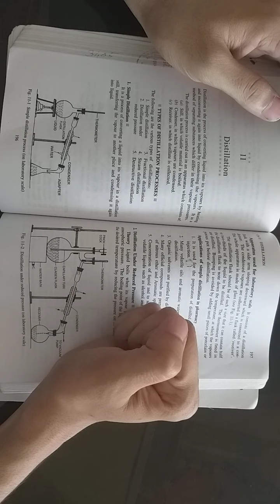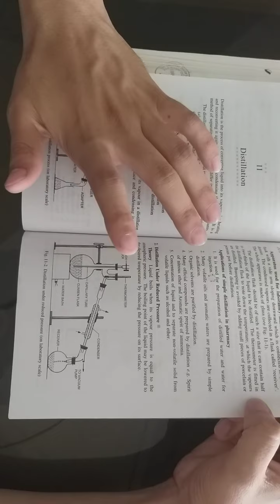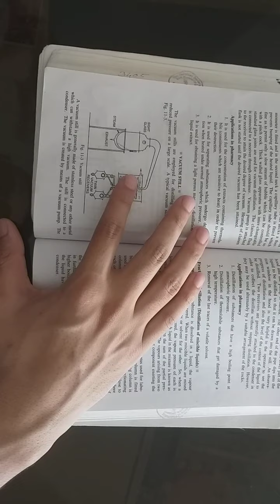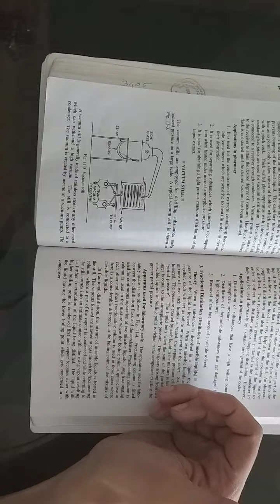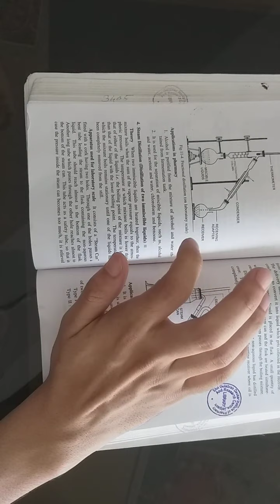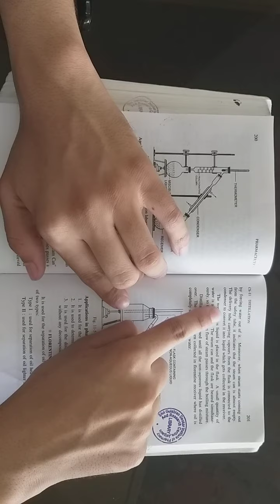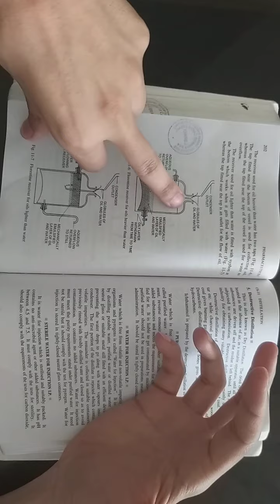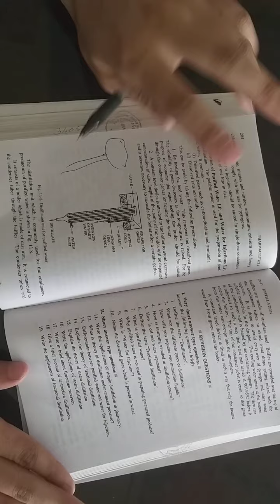PH I chap 11 distillation. By Farhan Shaikh.